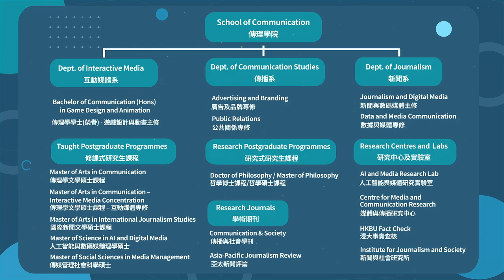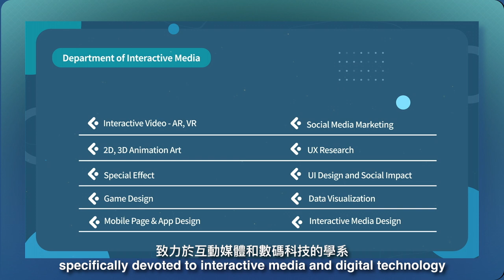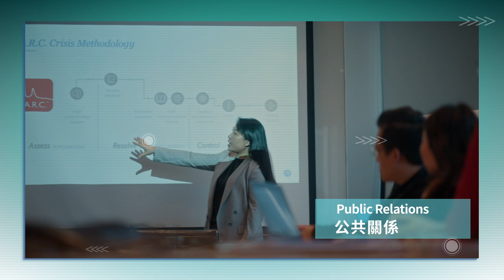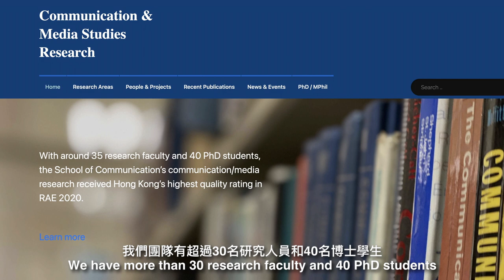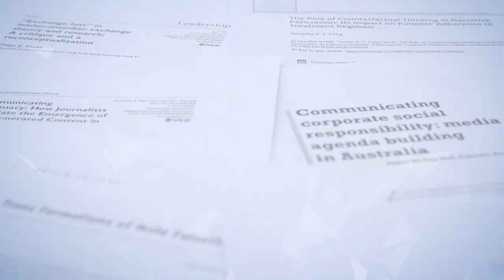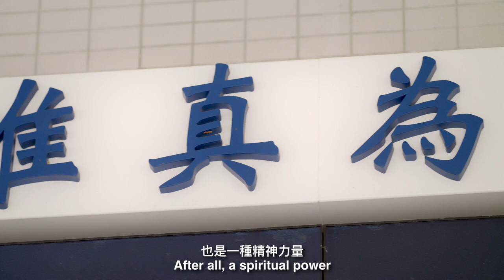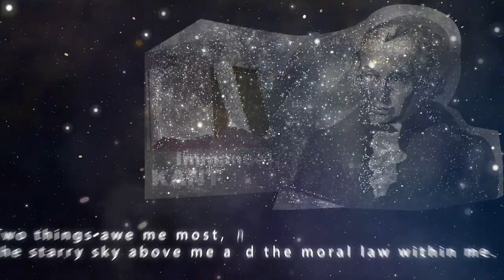School Video 2022 (Short Version)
香港浸會大學傳理學院

IG & FB @hkbucomm